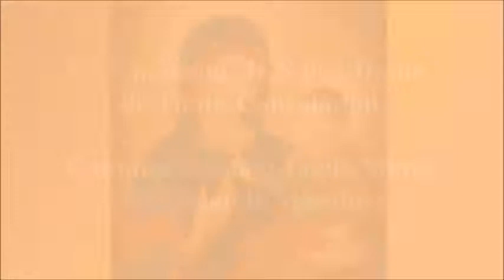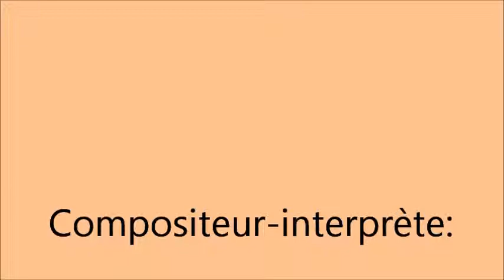Notre-Dame de Toute-Consolation (cantique de St Louis-Marie Grignion de Montfort)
20- Quelle consolation
Dans nos plus grandes peines
D'avoir pour protection,
La plus grande des Reines !
Oh ! qu'heureux est notre sort !
D'avoir dans nos misères,
Pour notre aide et pour notre support,
La plus tendre des Mères.

Gilbert Chevalier
l'Aveugle-Vendéen
(31/10/2014)